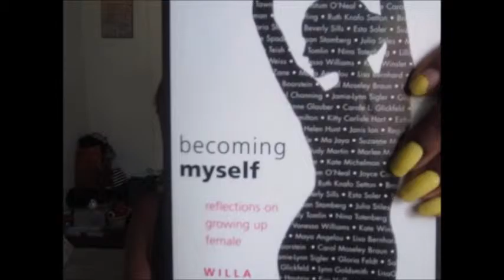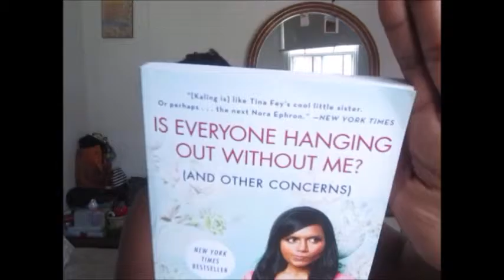book favorites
Books mentioned:
-Becoming Myself From Willa Shalit
-Is everyone hanging out wihout me? From Mindy Kaling